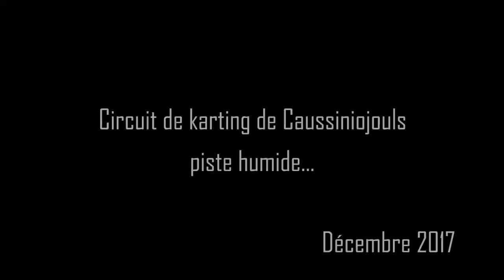Karting Caussiniojouls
Session de 10 minutes sur piste humide